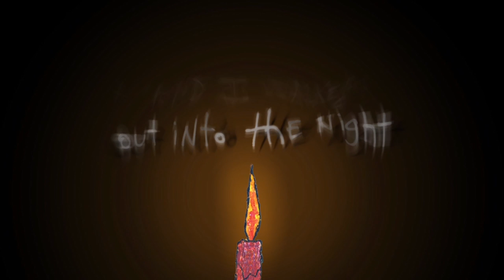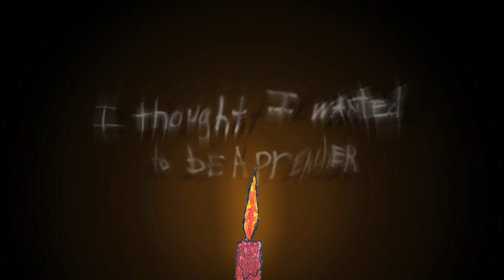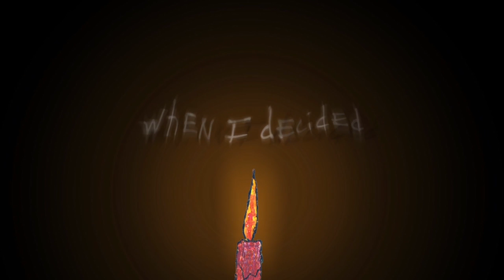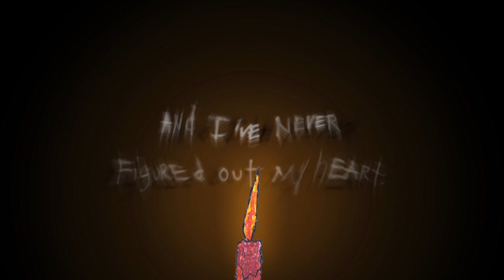Love in the Dark (Official Video) - Abe Partridge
The new single from the forthcoming album, 𝙇𝙤𝙫𝙚 𝙞𝙣 𝙩𝙝𝙚 𝘿𝙖𝙧𝙠 out on May 12, 2023.

Abe Partridge - lyrics, vocals, guitar
Brian Sutherland - cello

Produced by Shawn Byrne at Great Hill Studio, Nashville, TN

Video and animation by - Sadie Van Wie